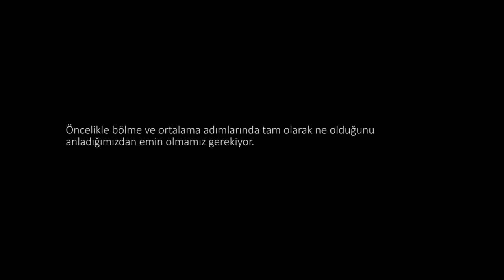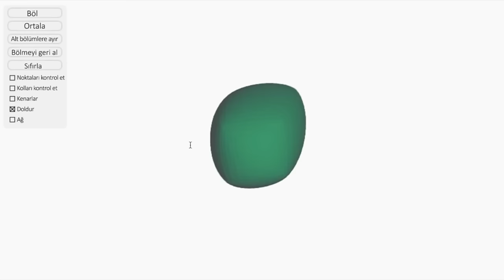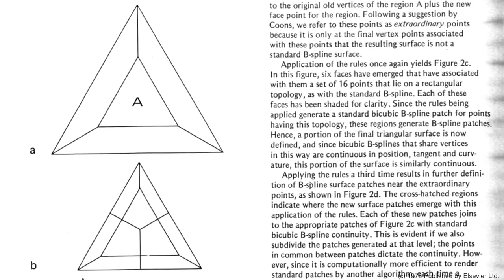1. Bölme ve Ortalama | Karakter Modelleme | Pixar'da Neler Oluyor?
1. Split vs. average